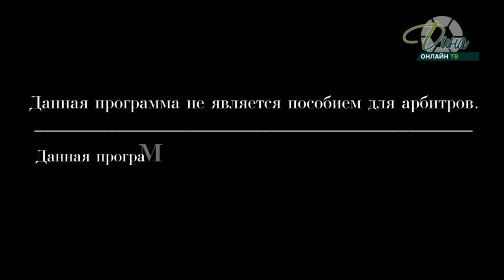На грани фола. В.Глушаков - Г.Зеленцов